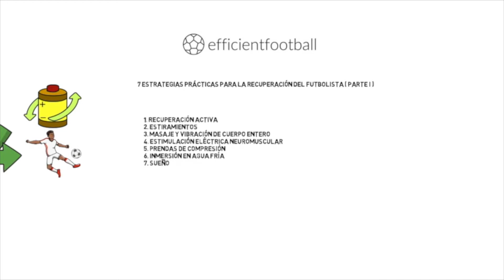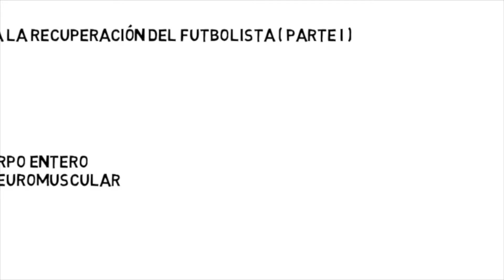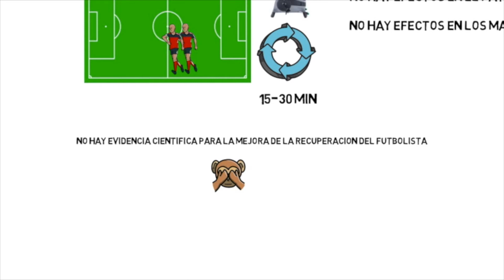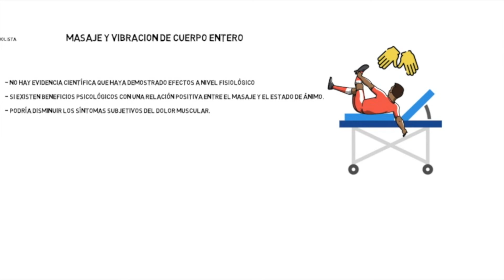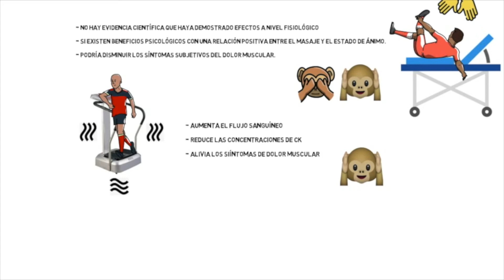⚽¿Cómo es la RECUPERACIÓN POST - Partido de FÚTBOL?- 7 ESTRATEGIAS básicas de debes conocer.⚽⚽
📕El entrenamiento en los deportes de equipo

📕Espacios Fase

📕La Preparación ¿Física en el Fútbol?

📕Cortita y al Pie

📕Ganar, Ganar y volver a Ganar

📕Pep Guardiola: La Metamorfosis